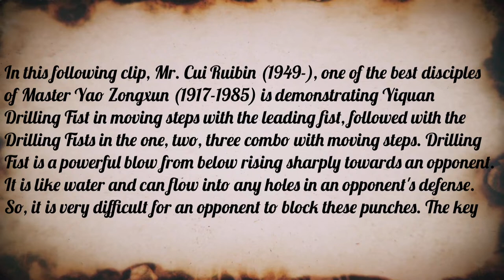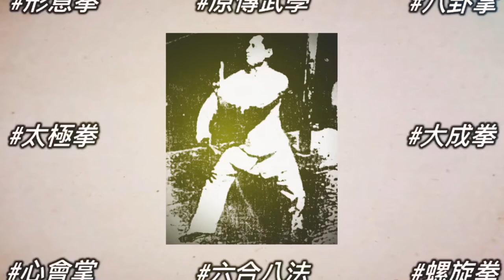Yiquan Drilling Fist Part 2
Yiquan Drilling Fist In Moving Steps, by Master Yao Zongxun’s disciple, Mr. Cui Ruibin in 2000.

In this following clip, Mr. Cui Ruibin (1949-), one of the best disciples of Master Yao Zongxun (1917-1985) is demonstrating Yiquan Drilling Fist in moving (combat) steps with the leading fist, followed with the Drilling Fists in the one, two, three combo with moving steps. Drilling Fist is a powerful blow from below rising sharply towards an opponent. It is like water and can flow into any holes in an opponent's defense. So, it is very difficult for an opponent to block these punches. The key point of Drilling Fist is twisting the fist and the entire body while throwing the punch. The head's competitive relationship with gravity's pull contributes a vital force behind the Drilling Fist. This is an important difference between Drilling Fist and boxing's uppercut. Also, after throwing the punch it is crucial to follow through to your center line in order to maintain a defensive posture. (Edited by Shifu Changrong Ph.D.)